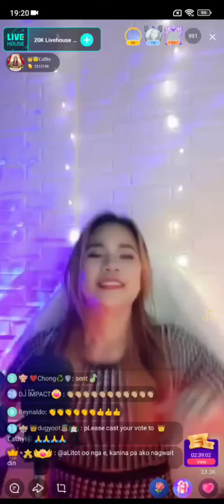#1 20Ƙ líѵҽհօմsҽ ƤհíƖíթթíղҽs - ƇⱭƬӇƳ 08/12/2022